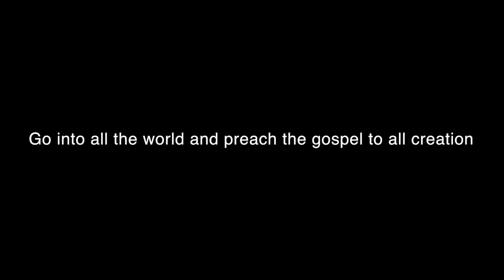THE RIGHTEOUS CRY OUT, AND THE LORD HEARS THEM | Br. Francis RMM | Live @ 8 : 00 PM